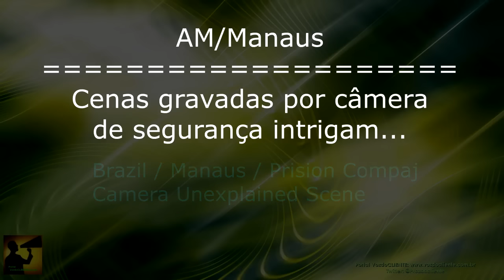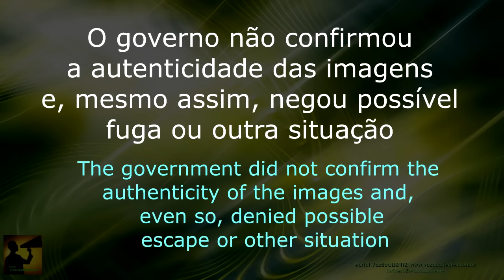CÂMERA flagra FANTASMA vivendo com os presos no COMPAJ em Manaus/AM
Vídeo publicado por agentes mostram um vulto estranho e inexplicável em uma Penitenciária  no Brasil (complexo prisional Anísio Jobim em Manaus). Ninguém consegue falar do que se trata.

A penitenciária foi palco de fuga em Dezembro e teve novas tentativas nos últimos dias.